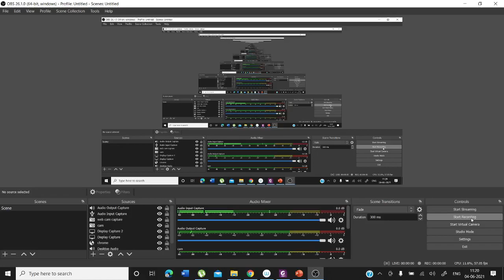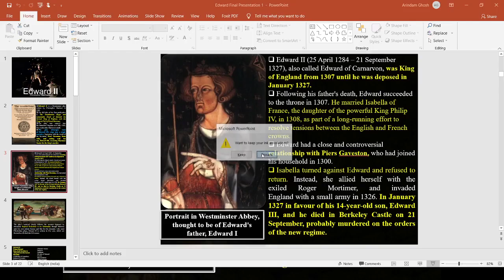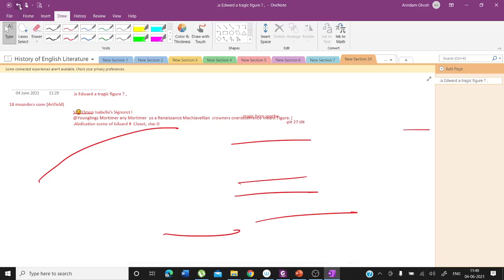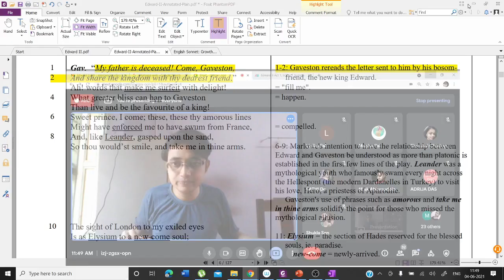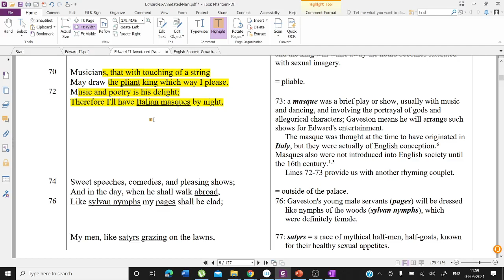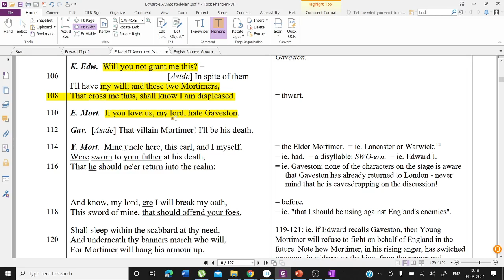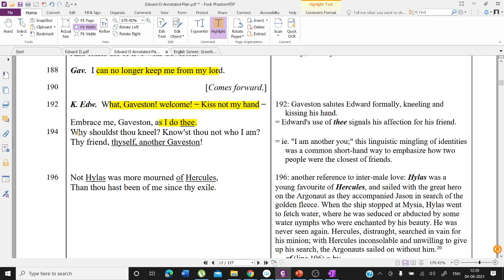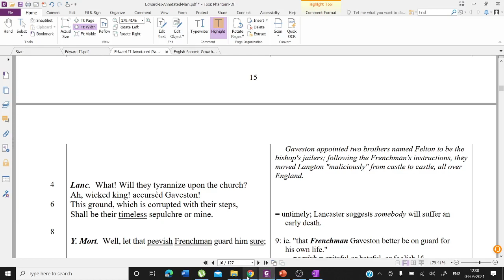Video Lecture 298: Edward II (Part-IV) by Arindam Ghosh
The Troublesome Reign and Lamentable Death of Edward the Second, King of England, with the Tragical Fall of Proud Mortimer, known as Edward II, is a Renaissance or Early Modern period play written by Christopher Marlowe. It is one of the earliest English history plays, and focuses on the relationship between King Edward II of England and Piers Gaveston, and Edward's murder on the orders of Roger Mortimer.

Marlowe found most of his material for this play in the third volume of Raphael Holinshed's Chronicles (1587). Frederick S. Boas believes that "out of all the rich material provided by Holinshed" Marlowe was drawn to "the comparatively unattractive reign of Edward II" due to the relationship between the King and Gaveston. Boas elaborates, "Homosexual affection ... has (as has been seen) a special attraction for Marlowe. Jove and Ganymede in Dido, Henry III and his 'minions' in The Massacre, Neptune and Leander in Hero and Leander, and all akin, although drawn to a slighter scale, to Edward and Gaveston." Boas also notes the existence of a number of parallels between Edward II and The Massacre at Paris, asserting that "it is scarcely too much to say that scenes xi–xxi of The Massacre are something in the nature of a preliminary sketch for Edward II." Marlowe stayed close to the account but embellished it with the character of Lightborn (or Lucifer) as Edward's assassin.